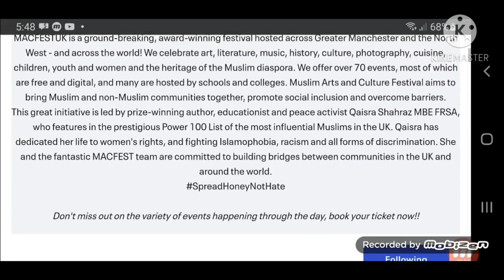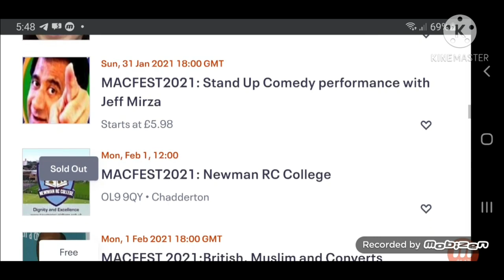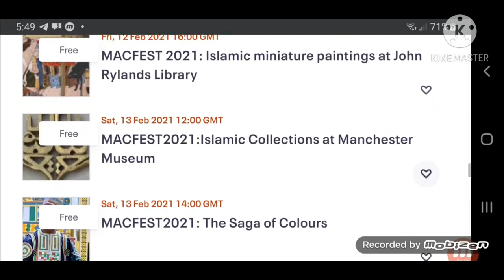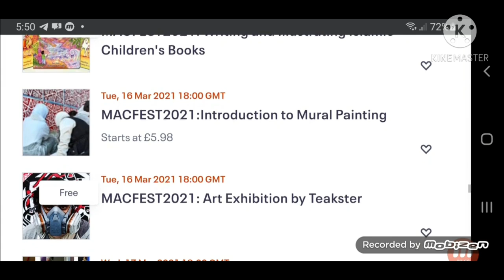Macfest // A festival informing you about Muslim art and culture.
0:12 - How to book
3:28 - Opening ceremony

Join us For an amazing art and culture festival 2021
We offer you a fantastic feast taking you from Manchester to around the world
From Azerbaijan to Uzbekistan!
Join us for:
literature,comedy, art,music, performance,science, history, books debates
children’s, youth & women’s event women’s events for international women’s week
Most are FREE!